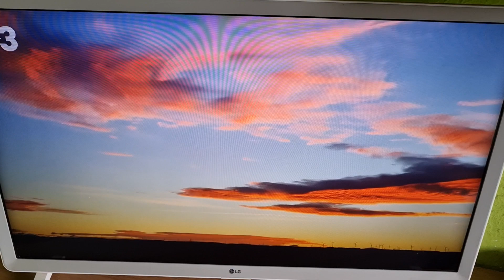aquest migdia ha sortit un vídeo meu, del meteoròleg de la Terra Alta